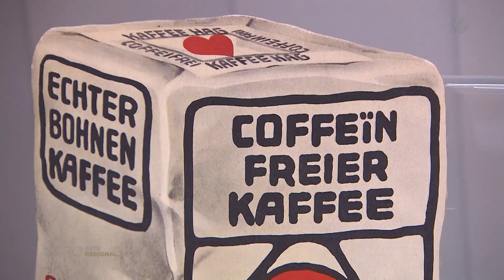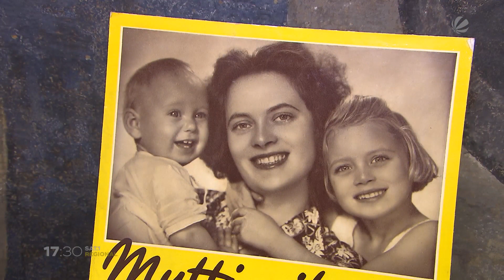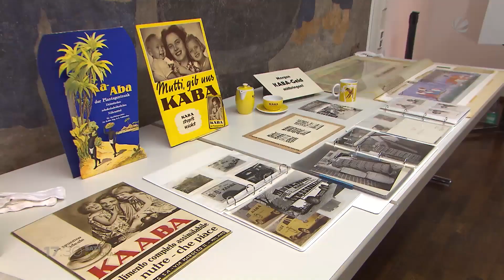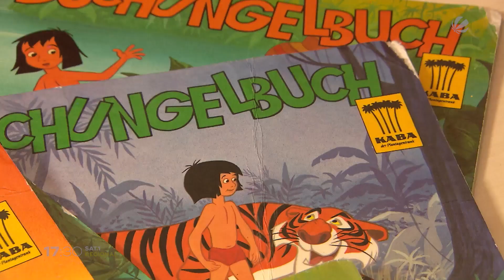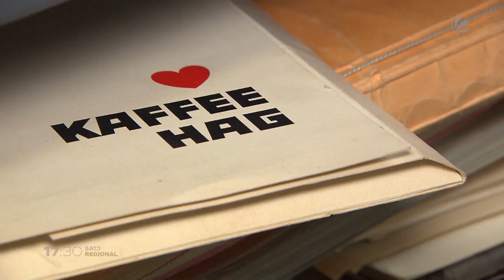Kaffee Hag: Ein Stück Bremer Geschichte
„Kaffee Hag“ steht seit über einem Jahrhundert für koffeinfreien Kaffee. Hinter der bekannten Marke steckt auch ganz viel Bremer Geschichte, denn hier im Norden hat der Kaufmann Ludwig Roselius sein Kaffeeimperium aufgebaut und mit seinem Geld auch Sehenswürdigkeiten geschaffen, wie die berühmte Böttcherstraße. Die Geschichte hinter dem berühmten Kaffee zeigen wir euch im Video.